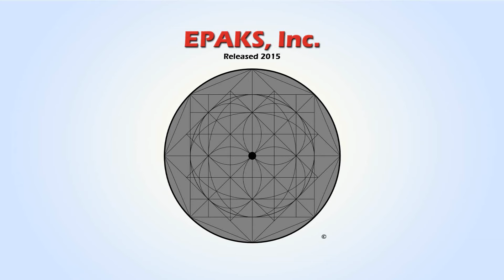About our self-defense technique videos and BLOOPERS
A quick video explaining the thought behind the execution of the self-defense techniques in our videos. Basically, a video response to some of the comments from our past videos.

Also, some of our more funny bloopers from filming the videos. Some from years ago. But all funny.